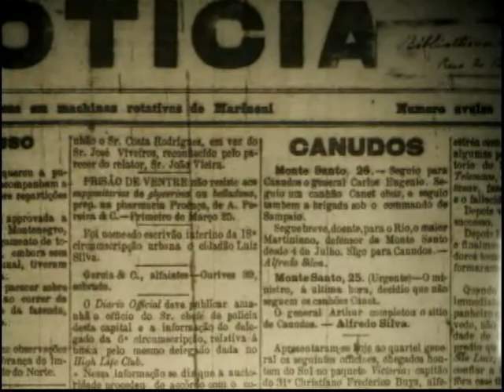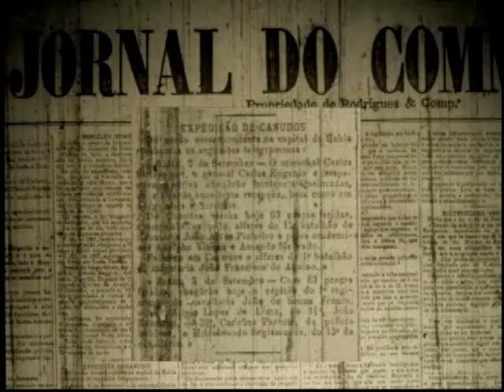OInaTV (3/6) - 100 anos sem Euclides da Cunha - 11/08/2009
Programa Observatório na Imprensa sobre Euclides da Cunha - Parte 3